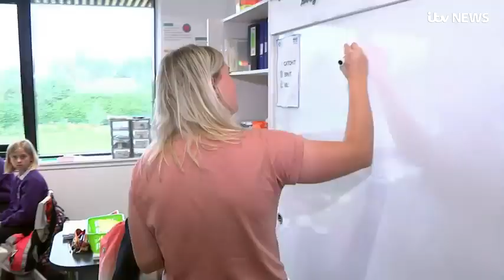[ITV] "More damage done by missing school than Covid 19" , Professor Chris Whitty says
Reupload because ITV doesn't allow comment. Tell those nutjob what you think